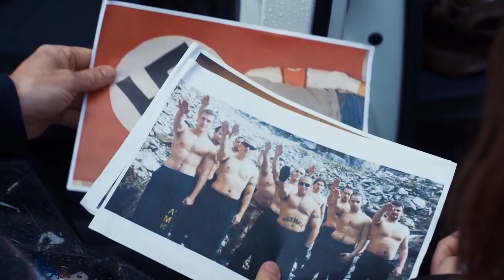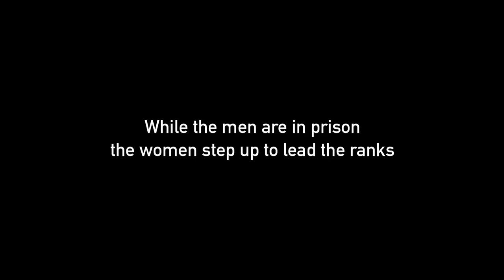Golden Dawn Girls | Trailer | Available Now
Meet the women leading one of Europe’s most notorious nationalist parties. When the key male members of the far-right party Golden Dawn are arrested and accused of organized criminal activity, their daughters, wives and mothers step up to the task of leading the party in the upcoming elections. This documentary explores the mentality and values of the people on the front lines of modern nationalism.

DR – Ref. 7572